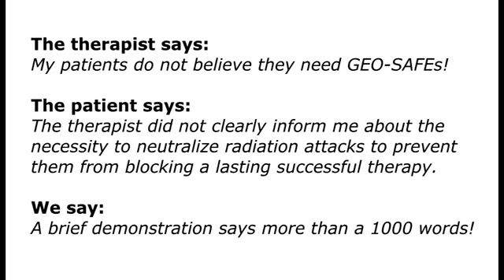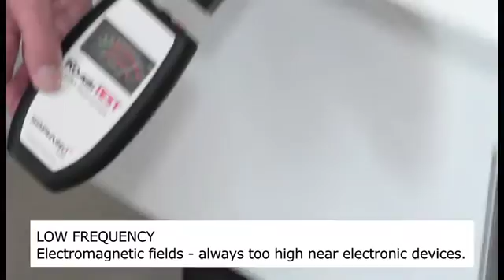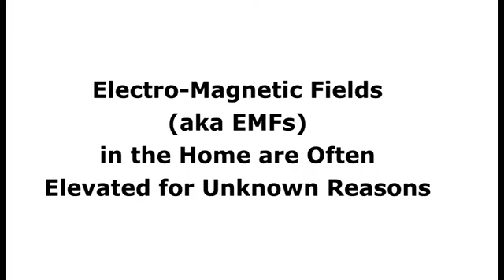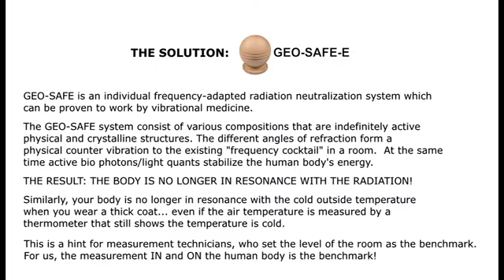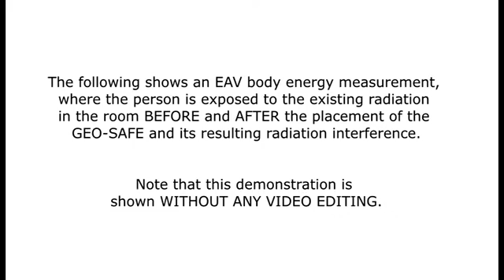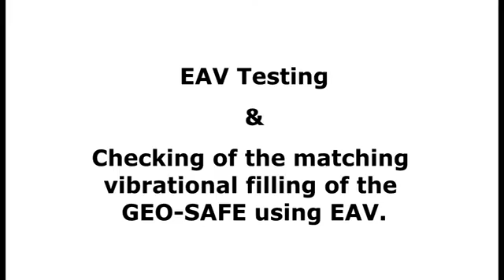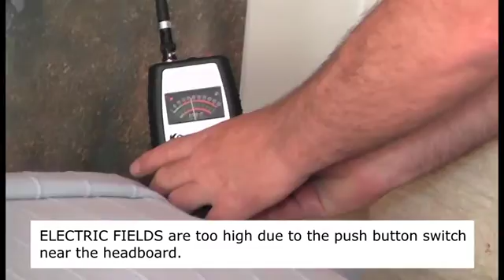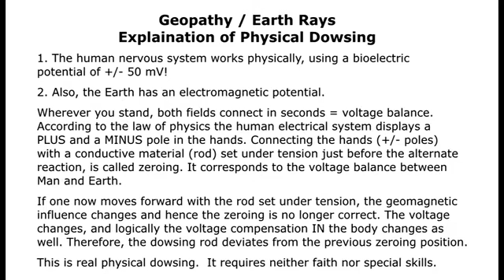Stralingsvrij wonen met Geo Safe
Neutraliseren met Geo-Safe-E
Het voorkomen van het oplopen van nieuwe stralingsbelasting vraagt maatwerk. Dit is nodig omdat alle soorten schadelijke straling geneutraliseerd moeten worden en niet slechts één, wat meestal gebeurt. Het unieke Geo-Safe-E systeem maakt dit mogelijk en de uitwerking is medisch-technisch controleerbaar. Wereldwijd werken meer dan 10.000 bouwbiologen en therapeuten in ruim 70 landen met Geo-Safe-E producten.